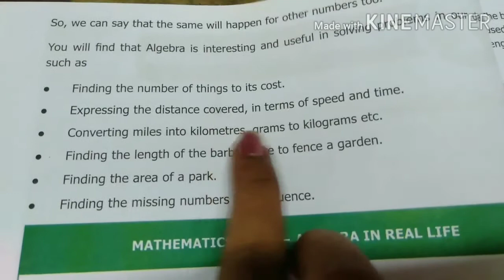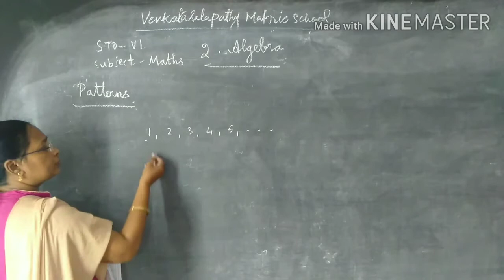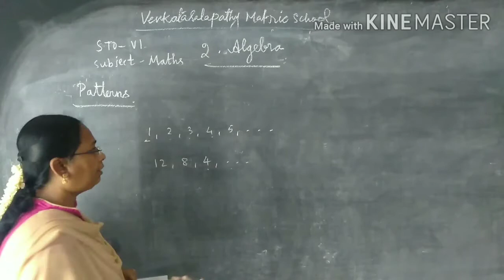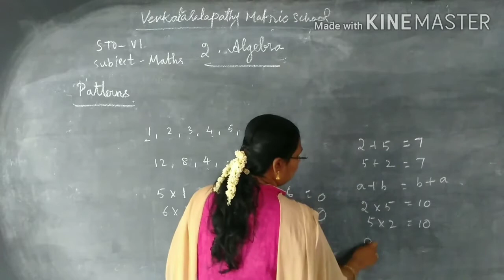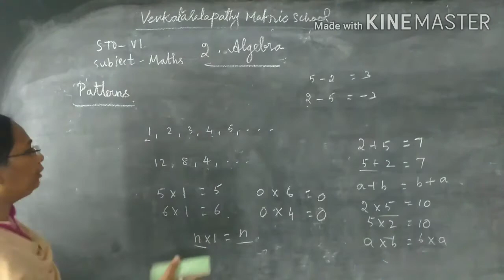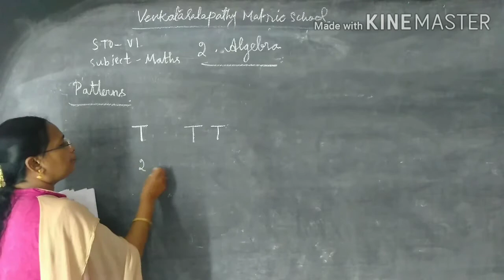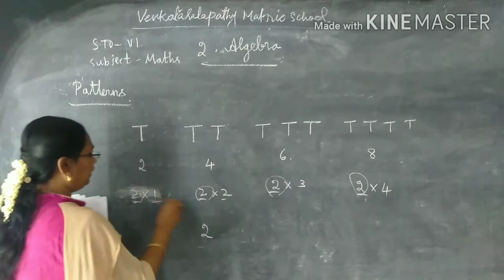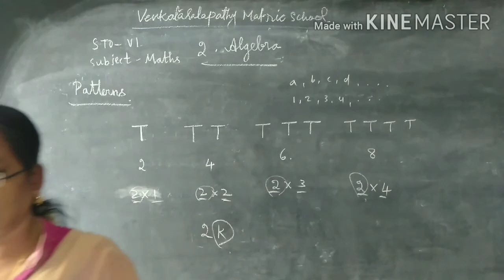STD : 6 Mathematics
Unit-2  Introduction To Algebra  (Algebra In Real Life,  Patterns)